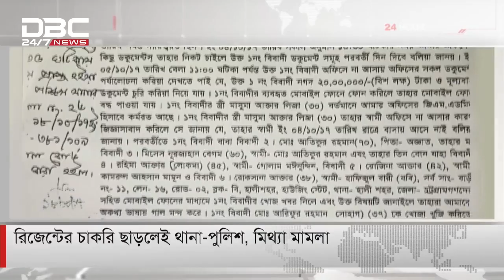রিজেন্টের চাকরি ছাড়লেই থানা পুলিশ, মিথ্যা মামলা